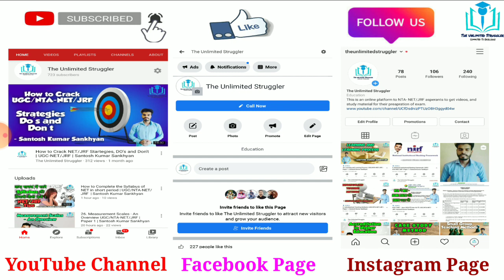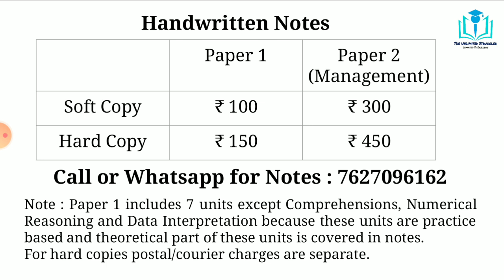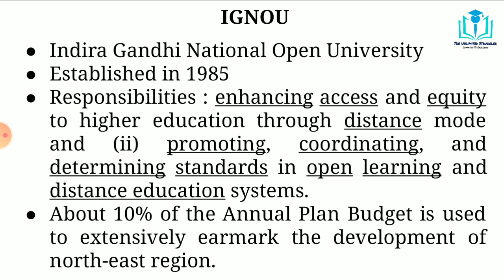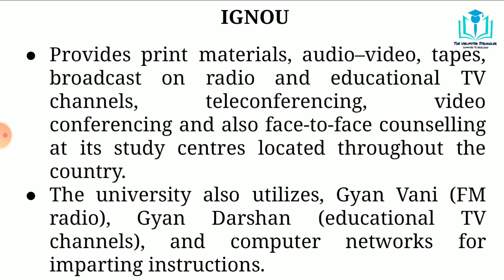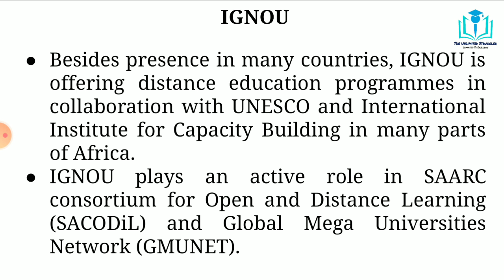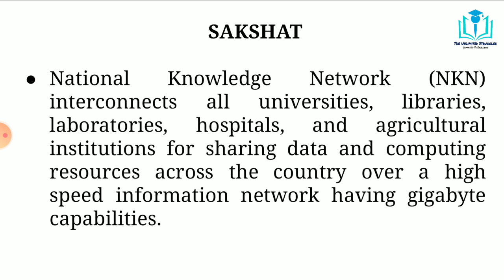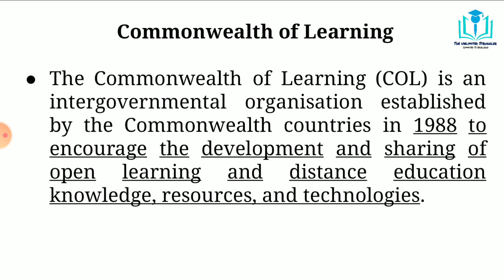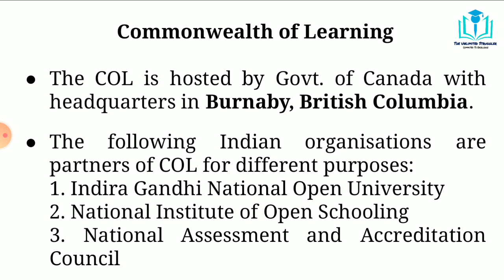11. IGNOU, SAKSHAT, & Commonwealth of Learning | UGC/NTA-NET/JRF | Paper 1 | Santosh Kumar Sankhyan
In this video I discussed about various initiatives for distance education. IGNOU, SAKSHAT, and Commonwealth of learning are discussed in detail in this video. This video is important from paper 1 point of view for NET JRF aspirants.